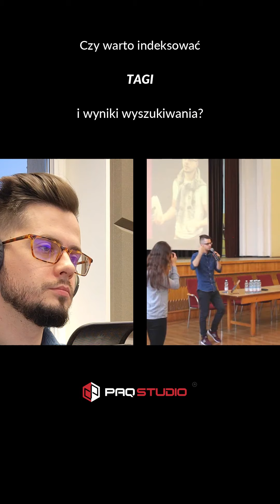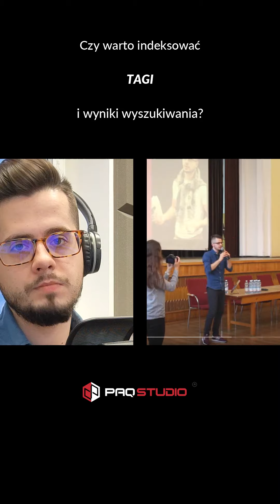Czy warto indeksować tagi i wyniki wyszukiwania?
Czy indeksacja tagów to, aby na pewno dobry pomysł? Co z wynikami wyszukiwania? 🎯 Co wolno małym wydawcom, a co właścicielom silnych domen o ugruntowanej pozycji rynkowej? W tym wideo Adrian Pakulski tłumaczy niuanse, w jakich okolicznościach nadużywanie tych mechanik może prowadzić do penalizacji i wytracenia w zasadzie 100% zasięgów organicznych w Google 🤯